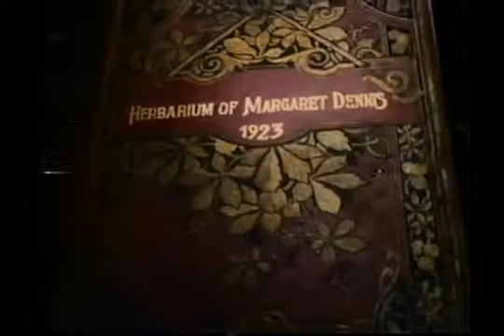TR.O Espelho Encantado 2 - Vhsrip - 1996